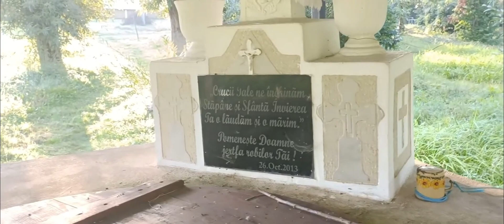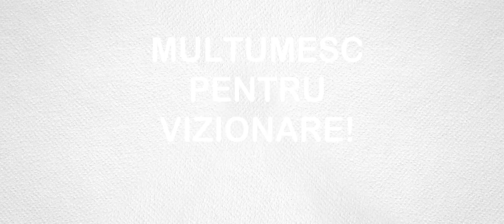BAINEȚ - Septembrie 2023